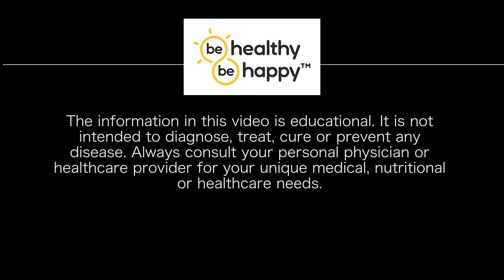Why do I need Selenium? What does selenium do?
Dr. Jim describes the nutritional benefits of selenium and its role in metabolic and immune function. He further discusses how selenium deficiency enhances the virulence of viral diseases and the incidence of some cancers.

Source: The Linus Pauling Institute at Oregon State University, 2015. Online [available at] Accessed May 25, 2015.